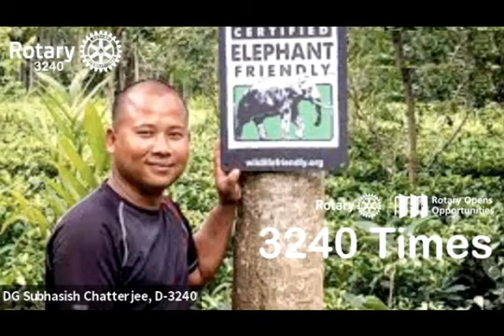3240 Times - Let's Talk to Tenzing Bodosa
Tenzing’s two farms in Bodoland territorial area of Kachibari village in the Udalguri district of Assam have recently been certified as the world’s first elephant-friendly farms.
He dropped school after class 6. He left his home when he was 10 to work and help his mother, who was looking after their 2-hectare ancestral farm after his father’s death. Tenzing  was just 6 years old at the time. He did odd jobs for the first few years and then joined a Malaysian construction company, where he learnt to drive, repair machinery, work on the internet and even speak English fluently.
His family used to always grow paddy and vegetables, but by the time he came back, everyone was growing tea in Assam. When Tenzing visited several farms, he came to know that tea could be easily exported and many tea companies were buying tea, making marketing easier for the farmers. Tenzing too decided to grow tea in his farm. But as his family had never grown tea, he had no idea how to do it. Hence, he went to his friends who were growing tea to learn from them.

Most of the tea experts that he met suggested him to use chemical fertilisers and pesticides and advised to buy genetically modified seeds. According to them, this was the best way to get the fastest and highest yield. Being a layman in this field, Tenzing followed their instructions.